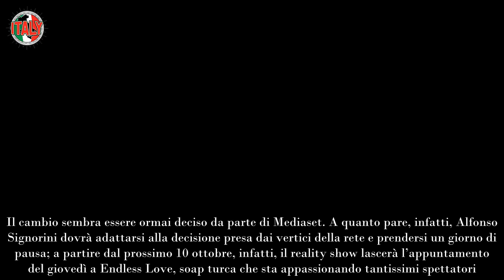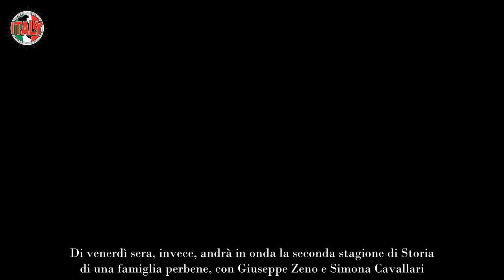Grande Fratello sospeso, la decisione Mediaset coglie di sorpresa cosa andrà in onda al suo posto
Il Grande Fratello sospeso da Mediaset, la decisione che coglie di sorpresa tutti quanti gli spettatori: cosa andrà in onda al suo posto.

Nemmeno un mese dal via e anche quest’edizione del Grande Fratello ha subito catturato l’attenzione di milioni di spettatori e di tutto il web; il mix tra vip e nip sembra funzionare a meraviglia e i concorrenti attualmente nella casa più spiata d’Italia stanno proponendo tantissime dinamiche.